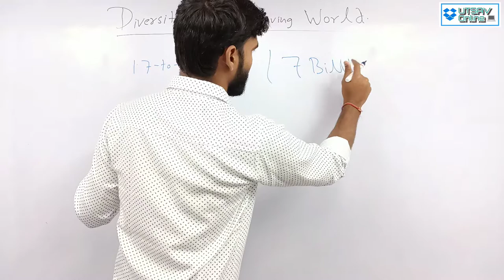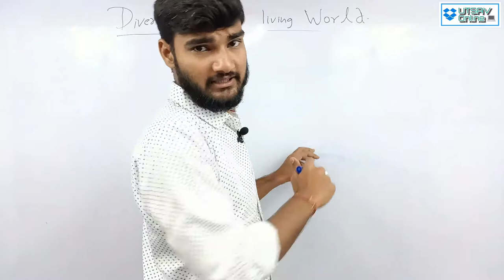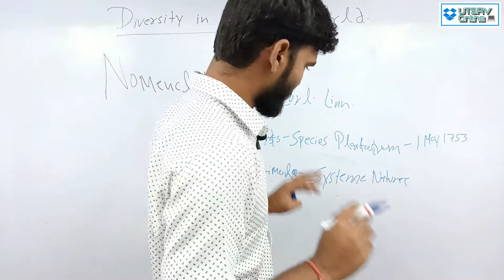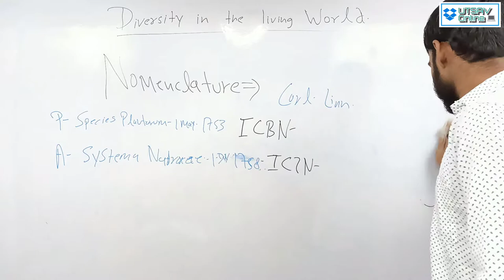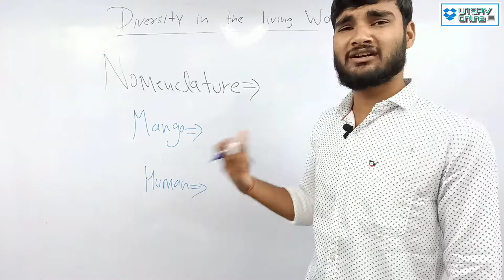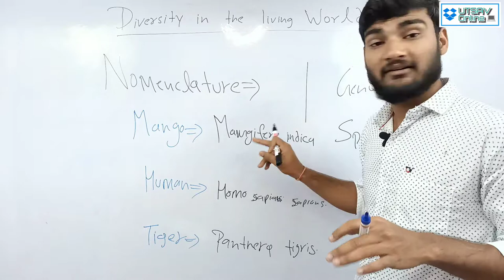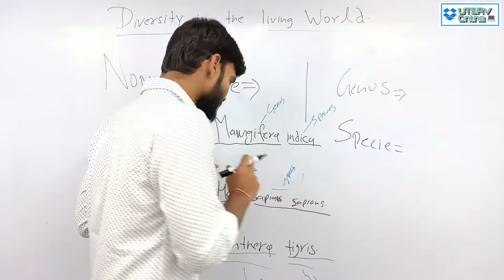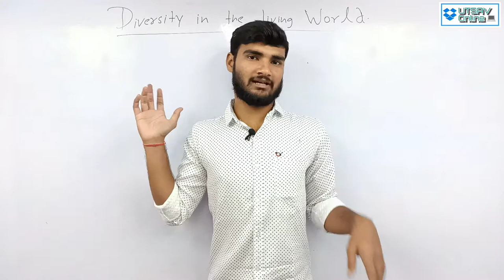Living world (NCERT Class 11) Lecture no - 3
Hello bachho🎙️
This is SHIVAM PANDEY
and this is ur favourite channel UTSAV ONLINE💻

Subject-Biology
Class-11th(NCERT 1st)
Unit- First (Diversity in the living world)
Chapter- The living world
Topic- Nomenclature

About UTSAV ONLINE:-
Here will you find All medical strategies,plans, motivational videos and all educational videos Physics, Chemistry, Biology, General knowledge, Social education and Polity for all national exams like NEET, AIIMS, JIPMER & UPSC and other competitive Examination.